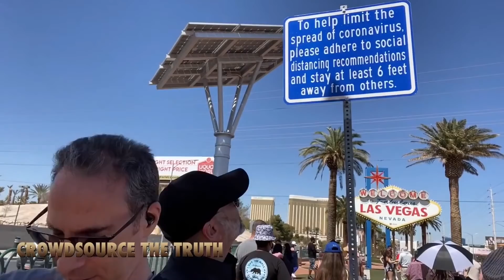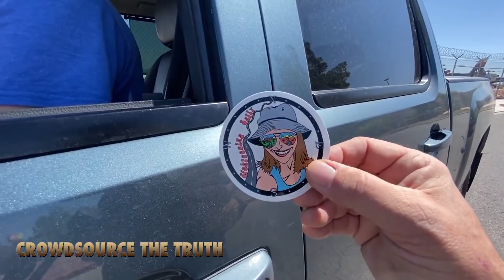John Cullen Welcomes You to Fabulous Las Vegas Airport w/ Special Tour Guide, Jason Goodman - CSTT